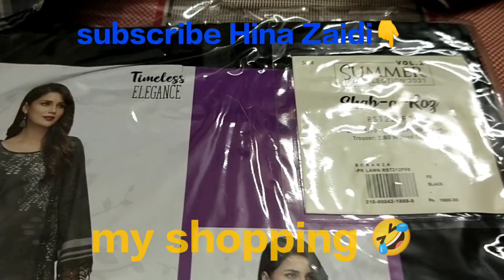Eid shopping vlog cloths and bed sheets 🤓 | Hina Zaidi vlogs | Bakrid shopping